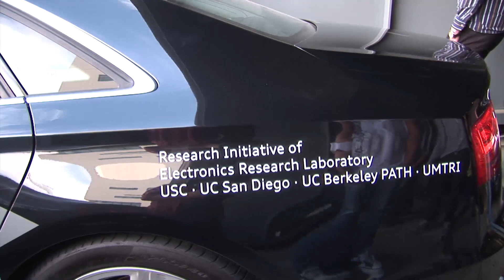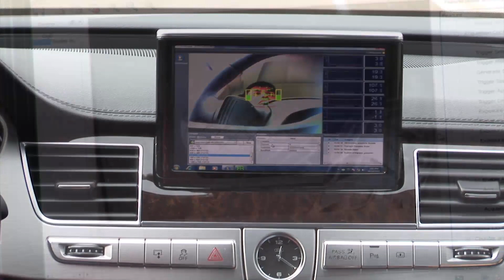Audi Urban Intelligent Assist - UC San Diego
Audi, researchers at four U.S. universities begin work on solutions to urban mobility challenges.

A new research initiative launched by Audi, its Electronics Research Laboratory in Silicon Valley and four top U.S. universities will develop technologies aimed at easing the congestion, dangers and inconveniences that often confront drivers in the world's biggest cities.

The new three-year research initiative is called "Audi Urban Intelligent Assist." The aim is to take connected car, driver assistance and infrastructure electronics to the next level of providing detailed information so motorists have a better sense of the driving conditions surrounding them.

With this initiative, the universities, ERL and Audi want to cover the complete process of navigating in a mega city. The vision is to develop Audi models that will recognize individual motorists behind the wheel, know preferred destinations, routes the motorists have most commonly traveled and the time needed to reach appointments. The car will be able to help the drivers detect and avoid dangerous situations better, too.

The universities involved in the Audi Urban Intelligent Assist initiative are the University of Southern California, University of California at Berkeley, University of California at San Diego and the University of Michigan Transportation Research Institute (UMTRI).